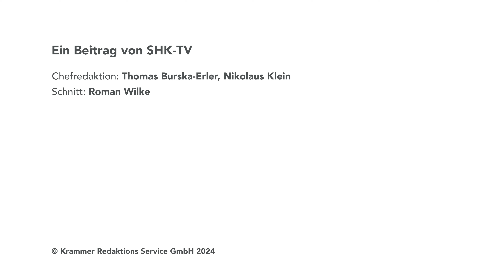Viega Temponox – der Gradmesser für Heizung und Kühlung | SHK-TV Produkt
Mit der Serie Temponox präsentiert Viega ein Komplettsystem für Pressverbindungen in geschlossenen Heizkreisläufen und Kühlkreisläufen. Dank der Edelstahl-Pressverbinder gehört Außenkorrosion durch Feuchtigkeit der Vergangenheit an.

Viega bietet für zahlreiche Anwendungen eine passende Lösung – ob als Steigleitung, auf der Etage oder auf bzw. hinter der Wand: Das System umfasst ein breites Sortiment an Pressverbindern.

Mit einer umfangreichen Palette an Brandschutzlösungen ermöglicht Temponox zudem den Nullabstand bei Deckendurchführungen. Das System bietet somit die perfekte Symbiose aus korrosionsbeständiger Qualität und wirtschaftlicher Effizienz.

Geschäftsführung: Nikolaus Klein